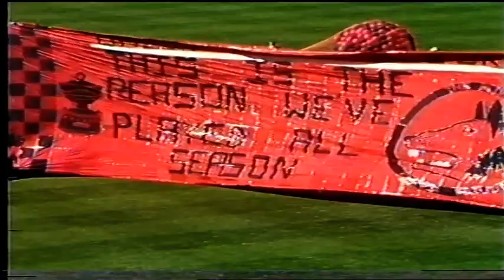1983 West Adelaide Season Highlights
West Adelaide season highlights from 1983.